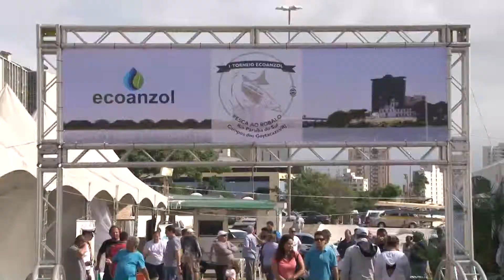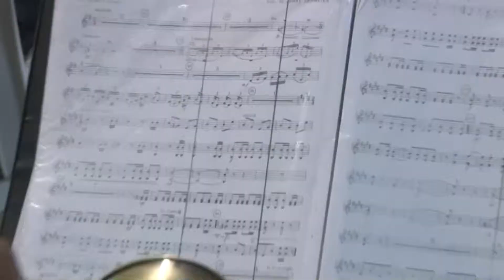jornal FOLHA 1 10 05 2018 BL 1